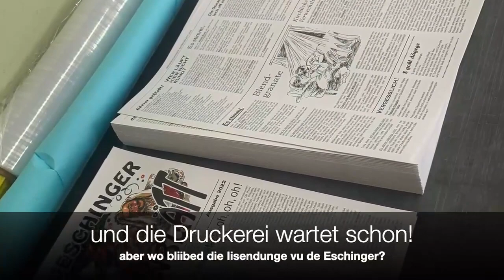Narrenblatt Film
Es ist wieder soweit: Das Narrenballt kommt! Und es werden Beiträge gesucht.